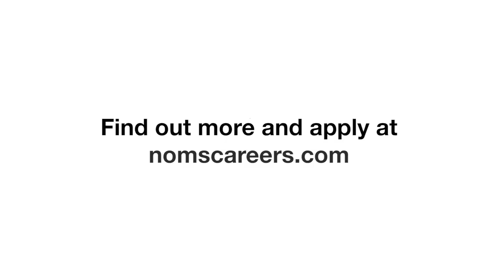Behind the scenes: prison officer training